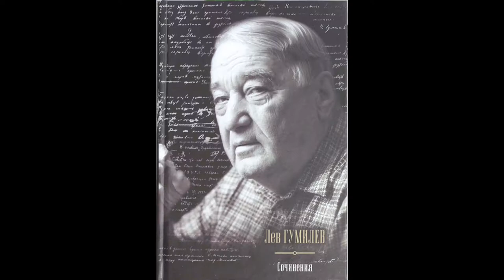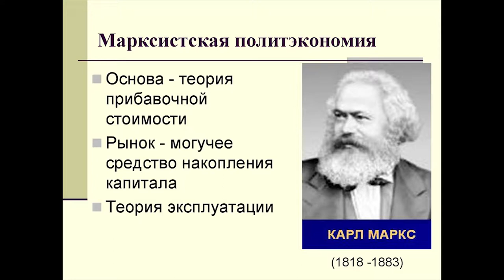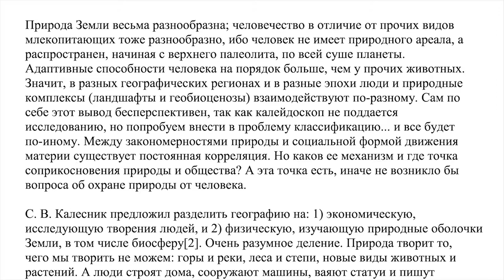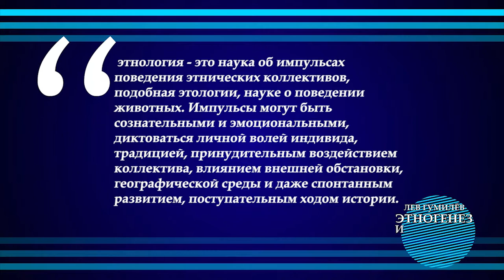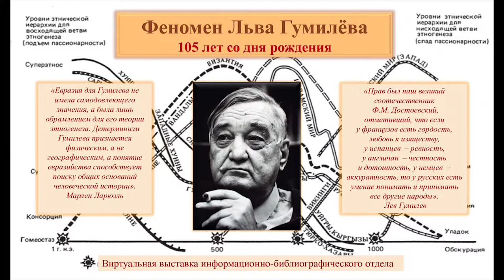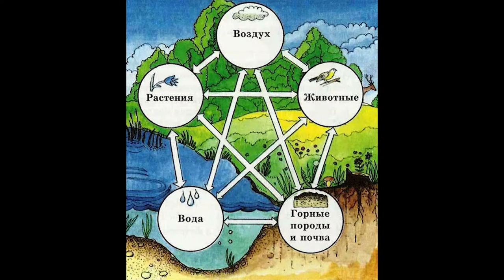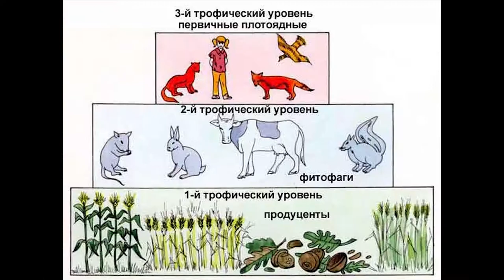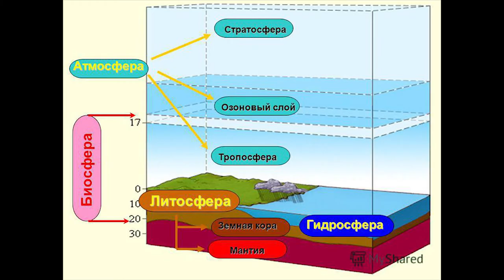Этногенез и биосфера Земли: Лев Гумилев - О чем пойдет речь и почему сие важно?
LILAY, 10:11, 14 апреля 2015, 12:10, 14 апреля 2015
Автор: Гумилёв Лев
Название: Этногенез и биосфера Земли
Исполнитель: Лебедева Валерия
Жанр: История, монография
Издательство: Нигде не купишь
Год издания: 2015
Прочитано по изданию: М.: ТОО "Мишель и К", 1993
Очищено: sky4all
Обработано: knigofil
Качество: mp3, 96 kbps, 44 kHz, Mono
Размер: 1273,45 mb
Уважаемый …
Если Вам интересны другие материалы нашего производства, то позвольте рекомендовать Вам